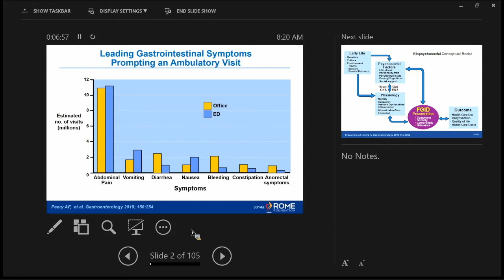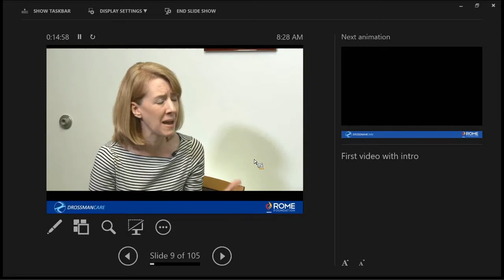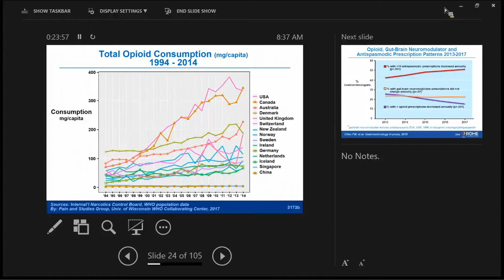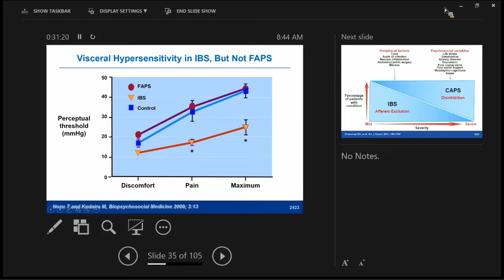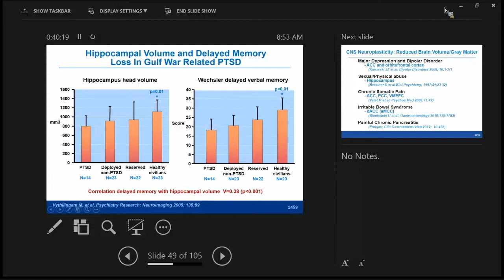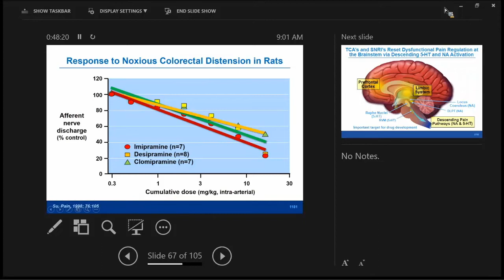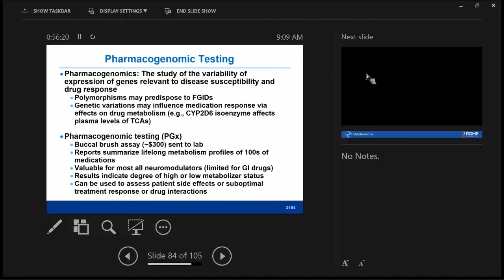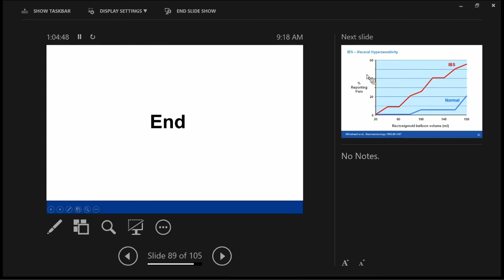Understanding and Managing the Patient with Chronic and Severe Abdominal Pain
A Division of Gastroenterology Grand Rounds presented by Dr. Douglas Drossman, MD, Professor Emeritus and COO, Rome Foundation, Professor Emeritus of Medicine and Psychiatry, University of North Carolina, Center of Education and Practice of Biopsychosocial Care, Chapel Hill, NC